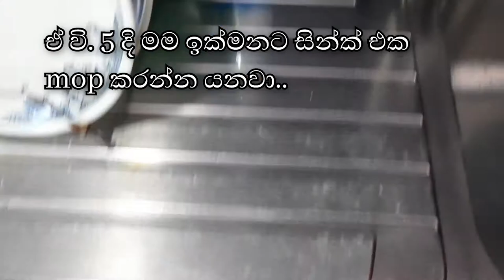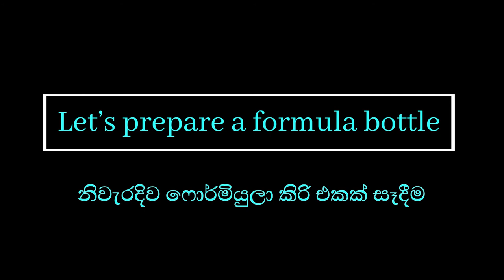How To Sterilize Baby Bottles | නිවැරදිව කිරි බෝතල් ජීවානුහරණය | Wash, Sterilize, Prepare Formula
👩‍🍼 Hi, today I'm sharing how I clean and sterilize baby milk/feeding bottles properly. And I'm also showing you how to prepare a bottle of formula in the correct way. I hope you will find my video helpful! 🥰

👍 Already in my circle? - Pls click on 'Like' , Comment and share.